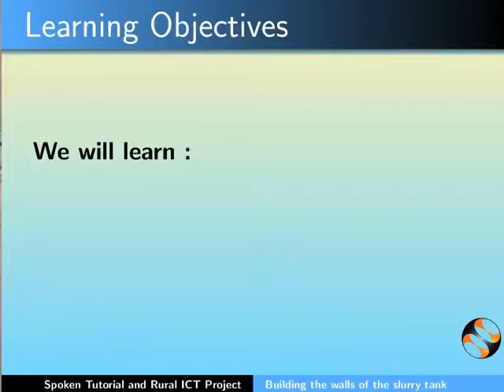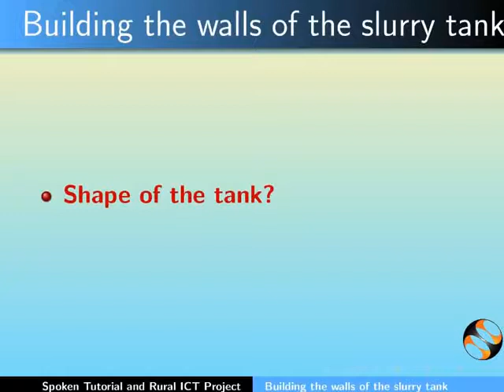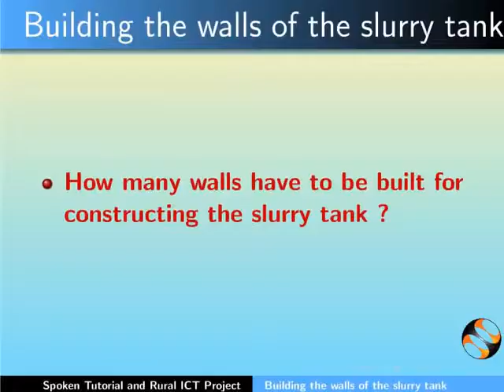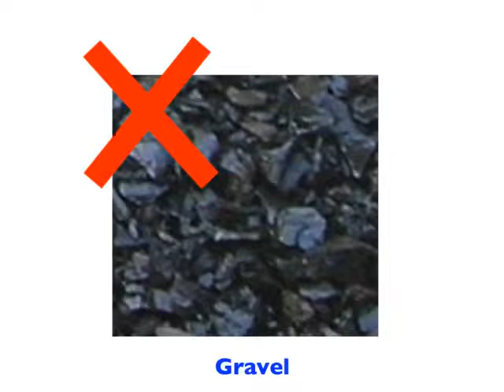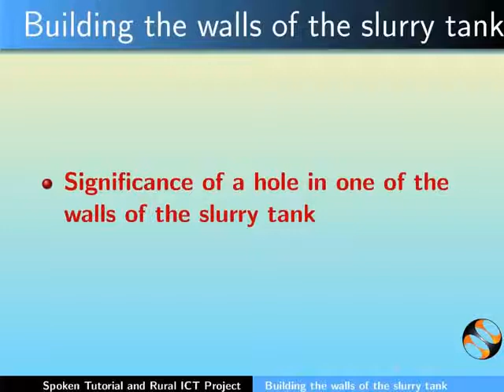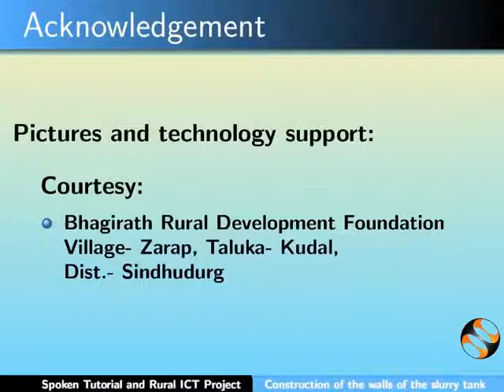Building the walls of the Slurry tank English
Building the walls of the slurry tank
Position of the slurry tank with respect to the Biogas plant
Shape of the slurry tank
Total number of walls to be constructed for building the slurry tank
Items used for building the walls of the slurry tank